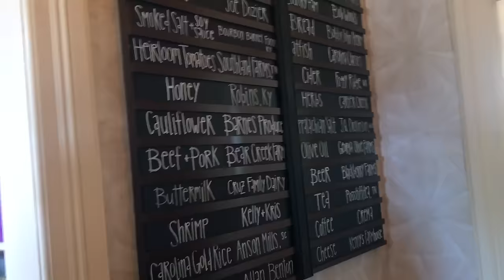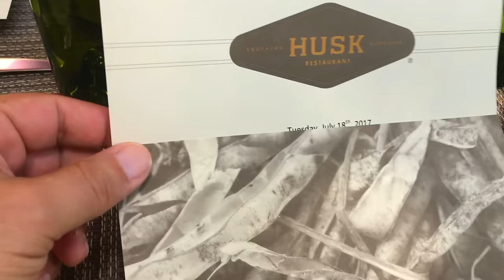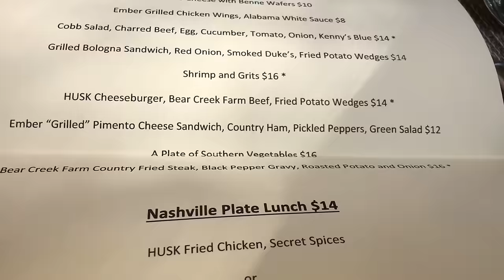Husk - Nashville, TN